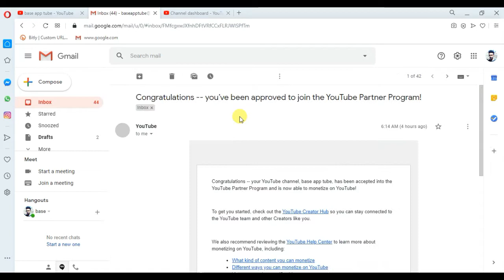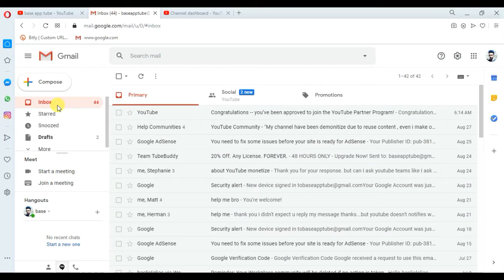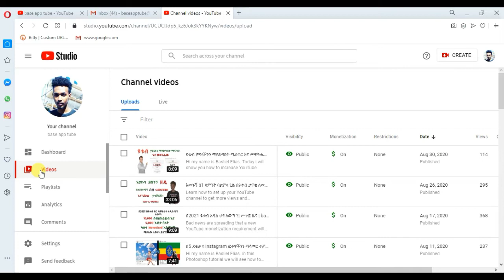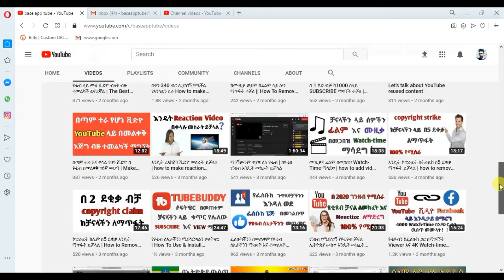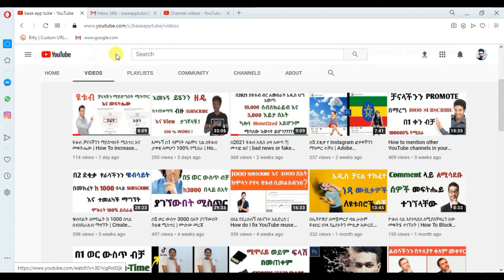ዩቱብ ቻናሌ ሞኒታይዝ ሆነ እንዴት ? My channel is approved to monetize WOW! ( Base ባስ )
finally YouTube accepted me for YouTube partner ship. and am so exited. please don't give up on YouTube and do not listen any negative comment just do your work. thanks all my follower and lovers !!